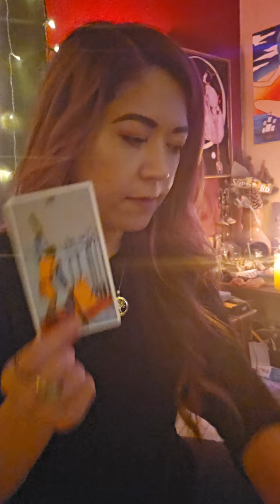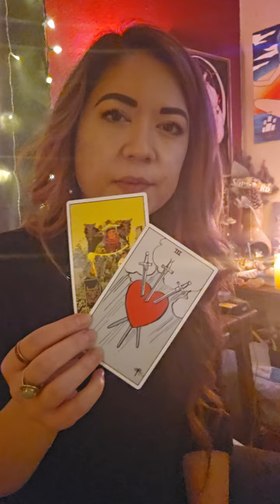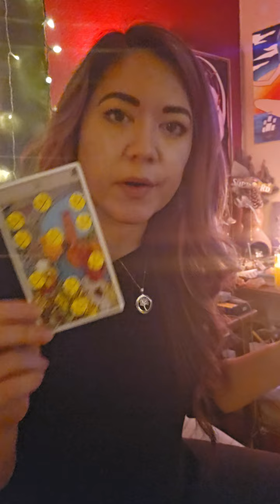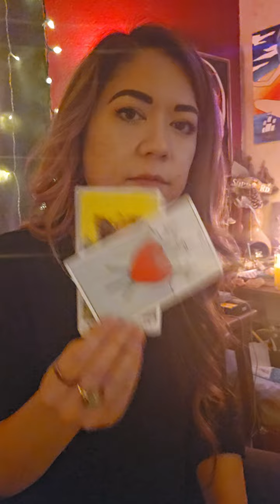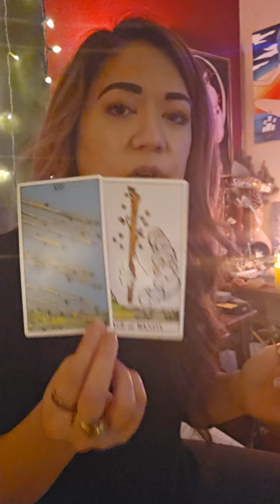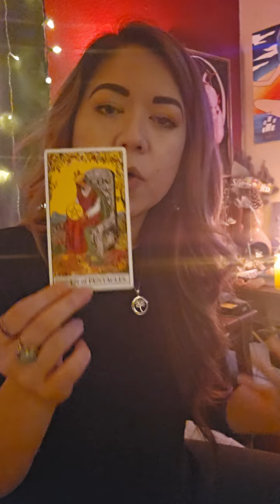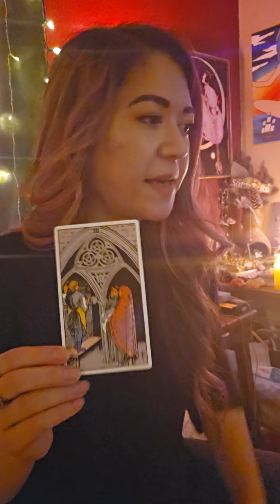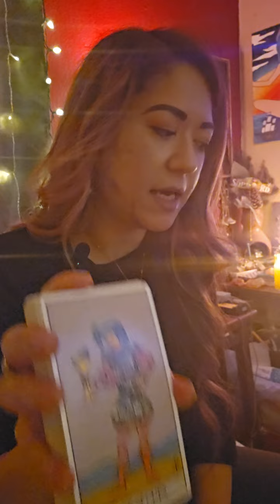PISCES JANUARY 2024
celtic cross for Pisces Jan. 2024